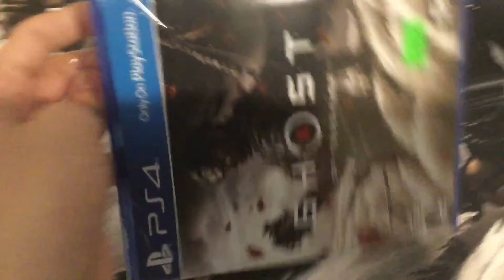Getting Ghost Of Tsushima | Also Unboxing!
Finally, after three years. :D